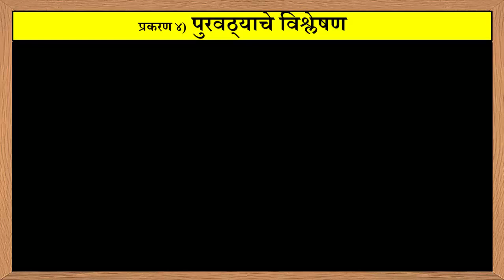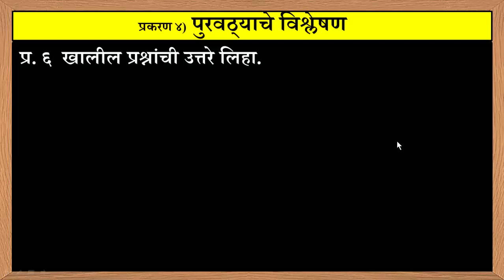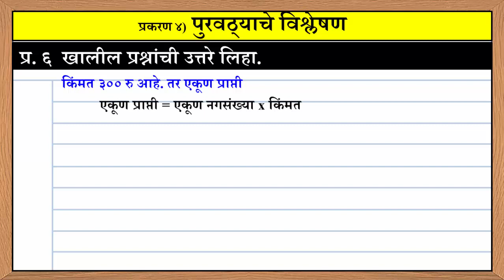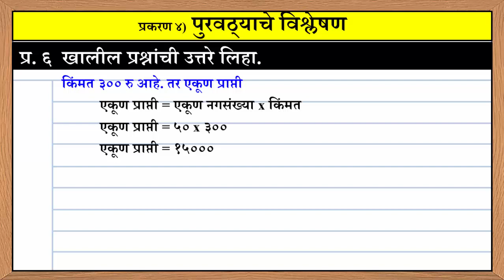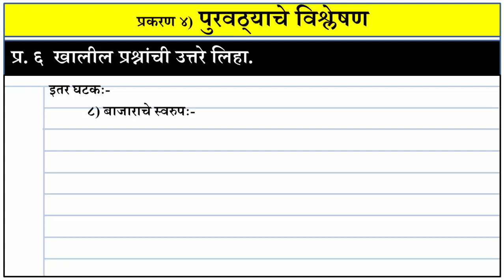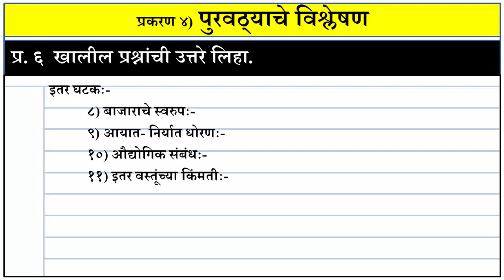12 th Economics| पुरवठा विश्लेषण |इ.१२ वी अर्थशास्त्र |स्वाध्याय ६ उत्तरे लिहा.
मित्रांनो,
आज आपण इ. १२ वी अर्थशास्त्र विषयातील  प्रकरणं ४) पुरवठाा विश्लेषण या प्रकरणातील प्रश्न ६) खालील प्रश्नांची उत्तरे लिहा या घटकाची माहिती अभ्यासणार आहोत.